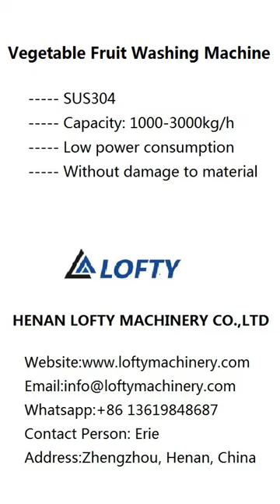Vegetable Fruit Washing Machine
Application of Vegetable Fruit Washing Machine

Air bubble vegetable fruit washing machine is fit for the production of foods, inside the equipment is set air bubble device which made material turning, washing surface chemical, at the same time can be put little pharmaceutics to disinfection and fixation. Floating objects can be overflowed from overflow launder; calcium deposit can be discharge from sewage outlet, up to deep clean.It is high cleanness-degree, saving emerge, water, reliable and stable.It is proper for all kinds of vegetable, fruit, sea food and other pellets, leaf, tubers products washing, soak, sterilize, color fixing and so on.

Feature of Vegetable Fruit Washing Machine

◆Made of stainless steel, removing very clean and no damage to material;
◆The vegetable and fruit in the water channel is scattered, rolled, cleaned and delivered under high pressure water and powerful bubble. The sand will fall to Isolation warehouse on the bottom and do not cause pollution again;
◆Very popular among the market, offering durable performance, ensure safe operation and low power consumption,available in various working specifications.

Vegetable Fruit Washing Machine Technical Data

Model                                LF02/03/04/05/06
Voltage                              220/380V,50HZ
Power                                0.75-7.5kw
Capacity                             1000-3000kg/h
Material                             SS304
Weight                               320-950kg

peach industrial fruit washing machine
leafy vegetable washing machine
leaf vegetable washing machine
leafy vegetable cleaning machine
fruit and veg cleaning machine
green pepper washing machine
green pepper cleaning machine
fruit and vegetable washing machine
apple washing machine
apple cleaning machine
vegetable washing machine industrial
cucumber vegetable washing machine industrial
vegetable washing machine commercial
lettuce vegetable washing machine commercial
vegetable cleaner machine
cabbage vegetable cleaner machine
vegetable washing machine
leek collard greens vegetable washing machine
fruit and vegetable washer
fruit washer machine
vegetable washer
veggie washer
portable fruit and vegetable washing machine
best vegetable washing machine
lettuce cleaning machine
pumpkin washer
spinach washer
spinach washing machine
washing machine for fruits and vegetables
small scale vegetable washing machine
commercial fruit and vegetable washing machine
air bubble vegetable washer
best vegetable washer machine
bubble washing machine vegetable and fruit
fruit vegetable washer
industrial fruit washer
small farm vegetable washing equipment
vegetable bubble washer
vegetable bubble washing machine
vegetable washer for sale
fruit vegetable cleaning machine
vegetable washing and drying machine
vegetable washing equipment